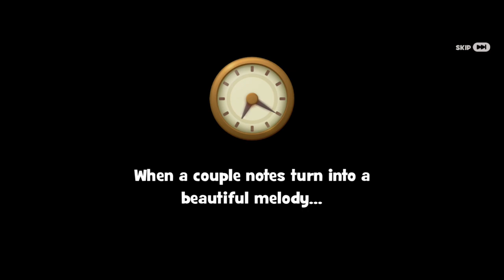Gardenscapes All Quest Part 195 ( GARDENTOWN ESTATE Day-4 )